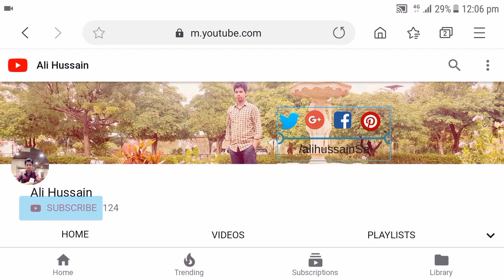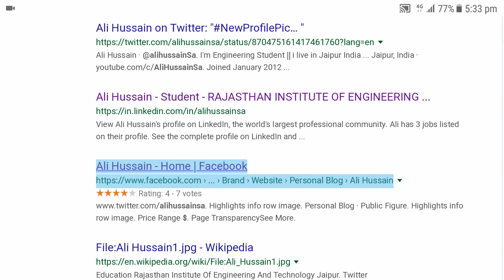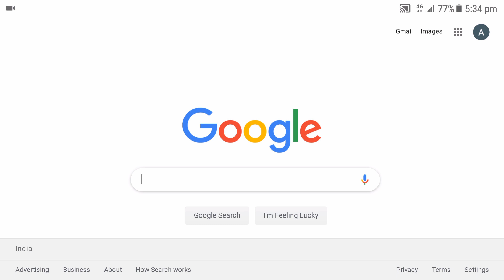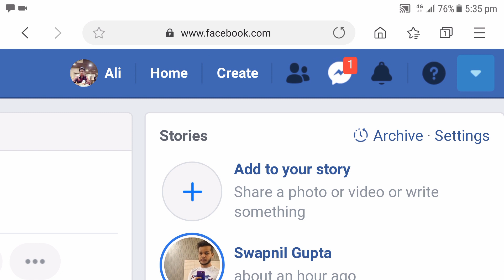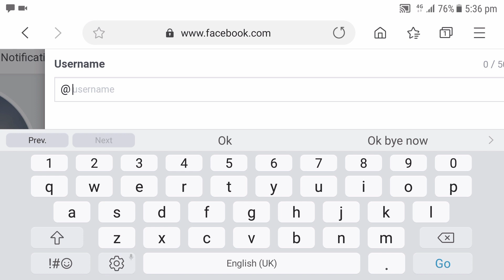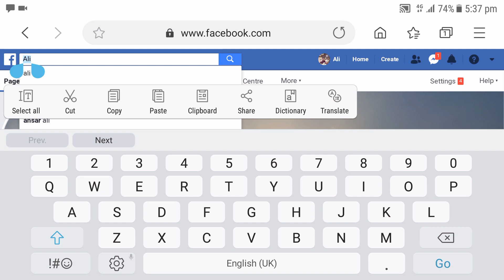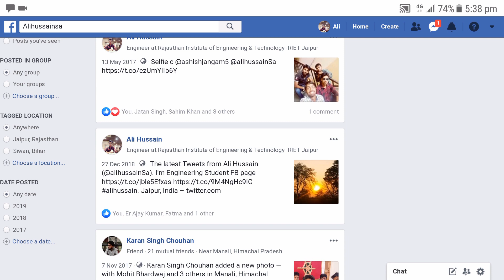How to Change Facebook User Id | Kayse Badle Facebook User Id | Ali Hussain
How to Change Facebook User Id by Ali Hussain
Kayse Badle Facebook User Id
is video me bataya gya hai ki kayse facebook user id change karte hai or kayse badlte hai or kitna importent hai user id aak social media account ke liy to jaror dekhe ta pata chalega kayse change karte hai
About me

channel name Ali Hussain